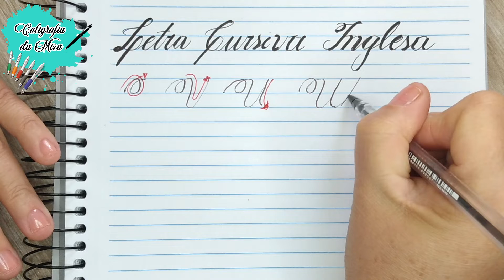Como Fazer CALIGRAFIA [Letra Cursiva Inglesa U ] PASSO A PASSO.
Nesse vídeo mostro como fazer caligrafia (Letra Cursiva Inglesa U ) Passo a Passo.
Com esse passo a passo você irá aprender como fazer caligrafia bonita, artística, fazer caligrafia corretamente com dicas para ter letra bonita e o mais legal que você faz com materiais simples fazendo caligrafia para melhorar a letra no caderno normal.

Siga as dicas para ter letra bonita com o passo a passo caligrafia letra cursiva Inglesa.

Inclusive, se você estava procurando aprender:
- CALIGRAFIA - Como Melhorar a Caligrafia
- Curso de CALIGRAFIA
- CALIGRAFIA Copperplate,
- CALIGRAFIA para Iniciantes

Então assista ao vídeo até o final, faça o passo a passo caligrafia e aproveite que o curso de caligrafia é grátis e não se esqueça de deixar o like no vídeo.

Qualquer dúvida que você tiver CALIGRAFIA, deixe-a nos comentários abaixo, que irei te ajudar da melhor forma que eu puder!

00:00 Se inscreve ai no canal :D

Forte abraço,
Miza Zarotti